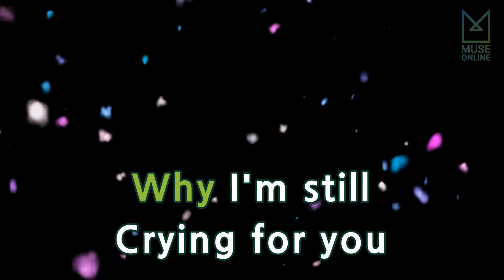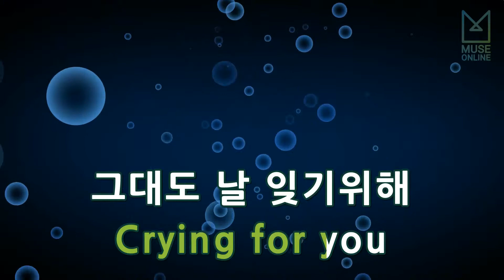[뮤즈온라인] 김경호 - Good Bye To My Love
김경호 - Good Bye To My Love

작사 : 이현석
작곡 : 이현석